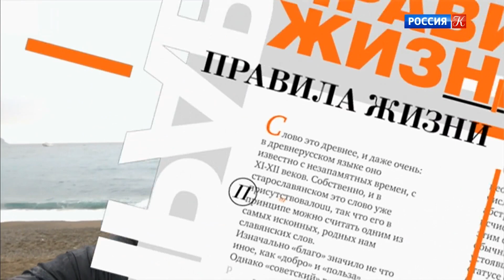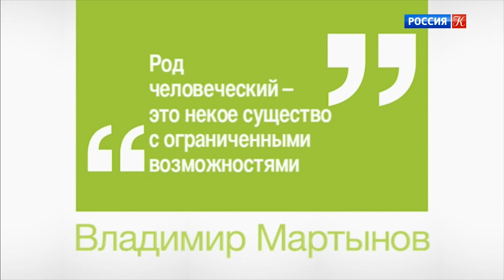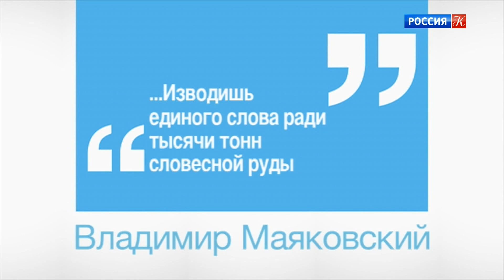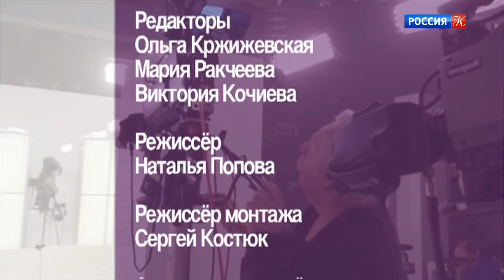Правила жизни. Эфир 24.11.2020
Участвуют: Владимир Мартынов, композитор. Тема: "Мир вверх тормашками"; Рома Либеров, режиссёр. Тема: "Постоянная рубрика: читать стихи – наше правило жизни"; Николай Изволов, киновед, историк кино. Тема: "Годовщина революции” Дзиги Вертова: история реставрации фильма"